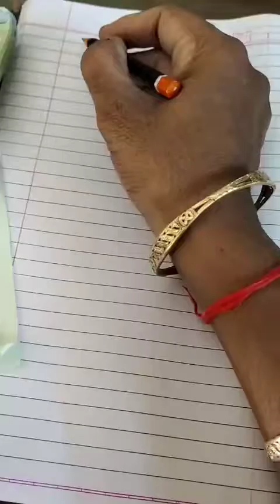Std :- VllSubject :- Gujarati dictationTopic :- પાઠ - ૯ કદર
Std :- Vll
Subject :- Gujarati dictation
Topic :- પાઠ - ૯ કદર